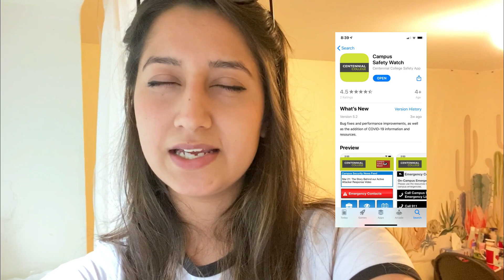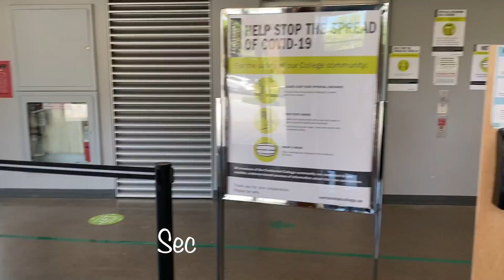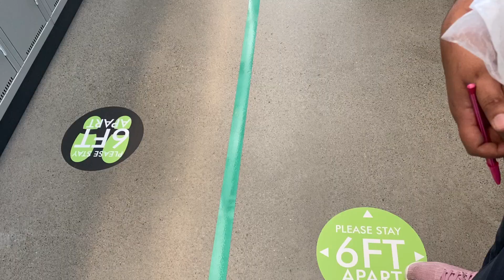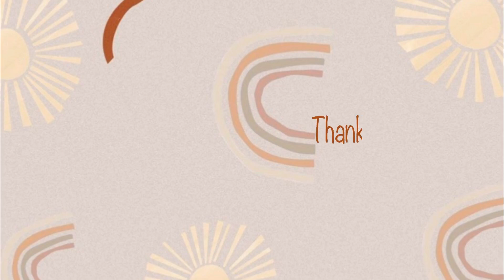Finally Centennial College is Open! Going back to Campus after 5 months for attending Lab work.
Hello folks, I am really sorry for uploading a video after so long. But I promise from now onwards I will be more active on Youtube. So, my campus is open now and I went for the first time after 5 months for attending my lab work (Biotechnology). Hope you all guys will enjoy this video. Do lemme know in the comments section below.
For any other inquiries reach Deepika_maan (Instagram)